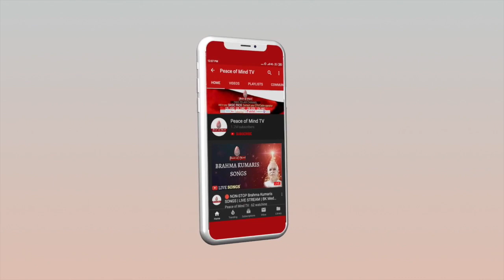आज की मुरली 24-12-2021 with TEXT | Aaj Ki Murli | BK Usha | DAILY MURLI In Hindi | BRAHMA KUMARIS